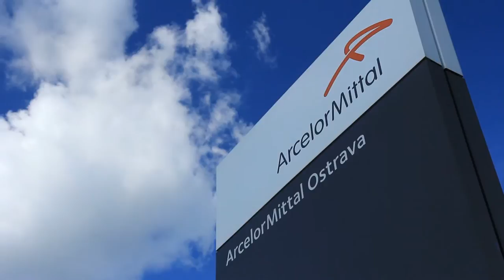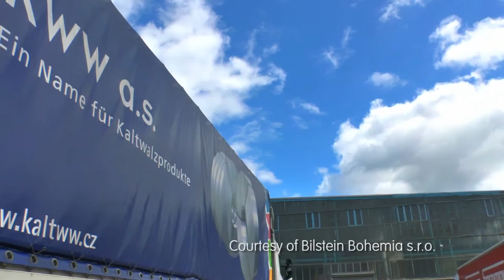ArcelorMittal Flat Carbon Europe Business Division East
In this video you will learn more about ArcelorMittal Flat Carbon Europe Business Division East.

"We wanted to enhance awareness of the customers about ArcelorMittal's strengths-modern technologies, reliability, sales network and technical support and show how we enhance these values at each step of the steel making process in Business Division East"- says Tomasz Plaskura, CMO FCE Business Division East.